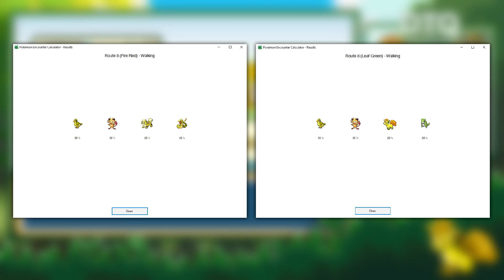8 Live Shinies on Route 8 in Pokémon FireRed and LeafGreen + Evolutions!!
A bunch of phases on the same route so I thought why not stick them all in their own quick compilation. Hopefully Vulpix can shine soon!!